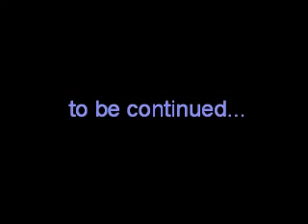The Secret Message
An amateur movie produced by Josh Edlund.  Actors include Zach Neufeld, Jake Neufeld, Andrew Dahl, and Isaac Edlund